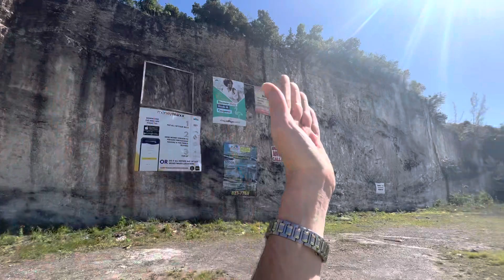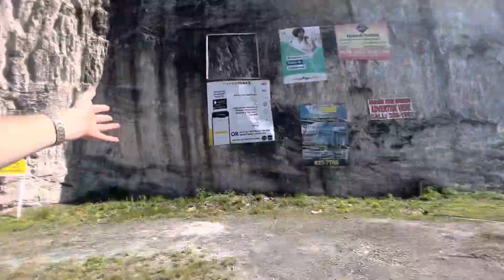Nassau, Bahamas 🇧🇸 Exploring 4 national park, 2023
Nassau, Bahamas 🇧🇸 Exploring 4 national park, 2023#dannysloggettvision